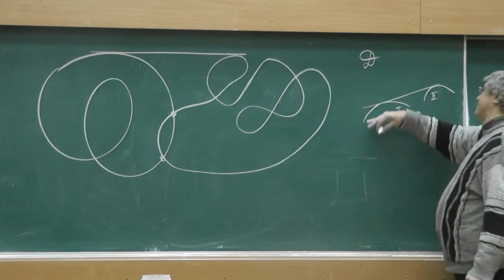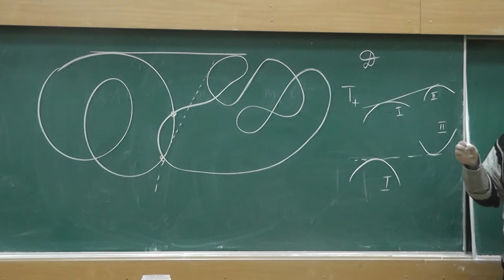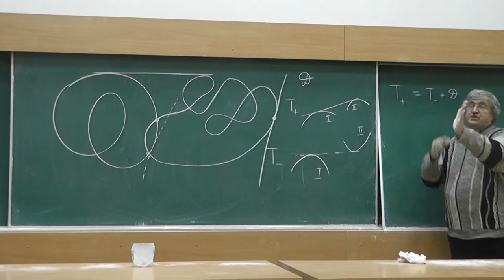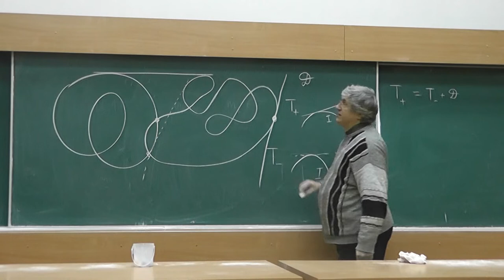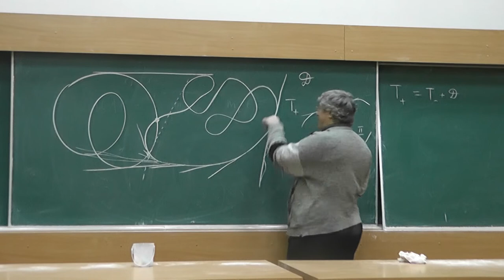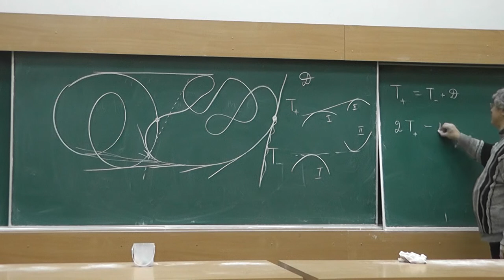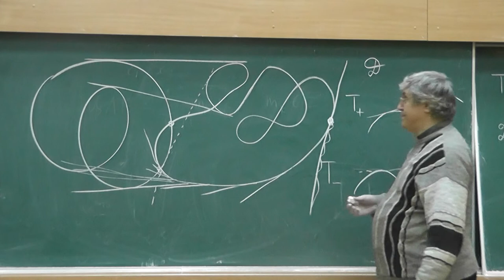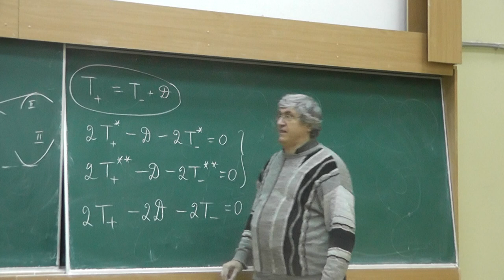1 Внешние и внутренние касательные. Число точек пересечения двух кривых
Количество внешних касательных двух гладких замкнутых кривых общего положения равно сумме количества внутренних касательных и количества точек пересечения этих кривых.